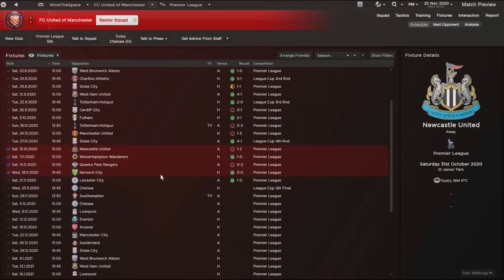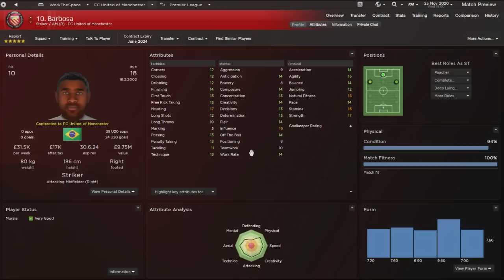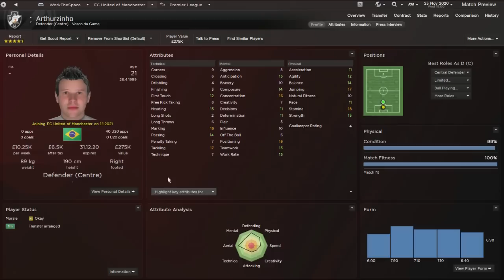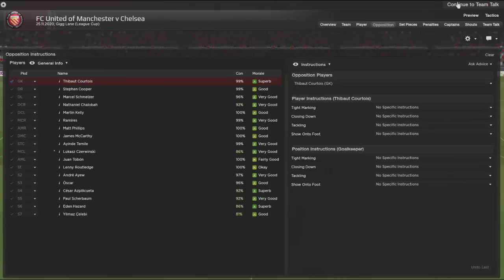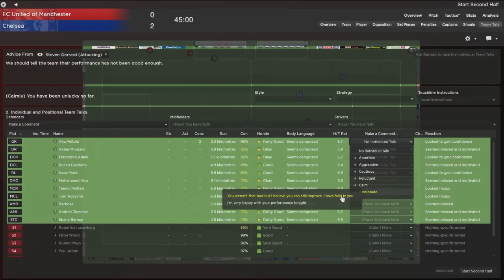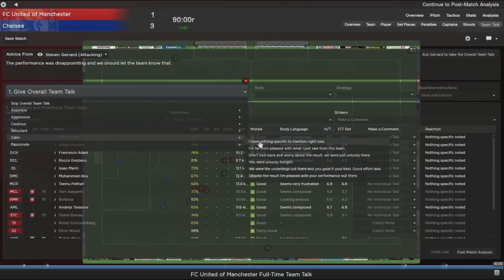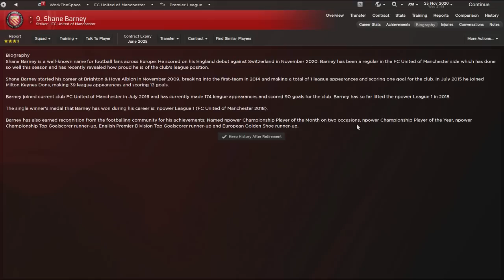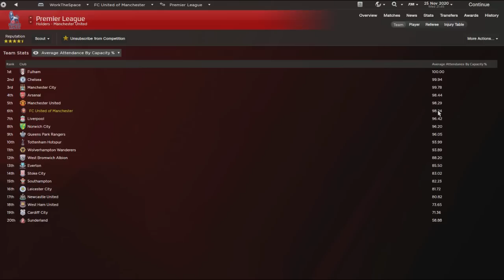Road to Glory - Ep.65 Everyone Loves Shane Barney! | Football Manager 2013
2nd Episode of the day, 1 more to come later :)

-Jack